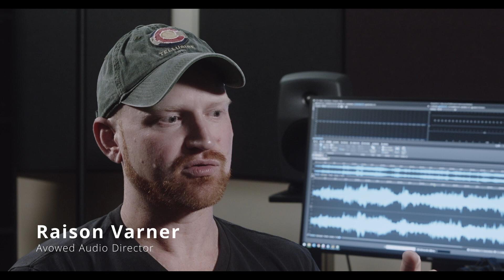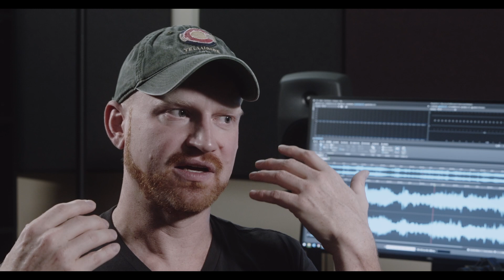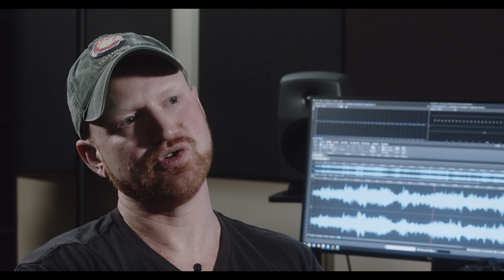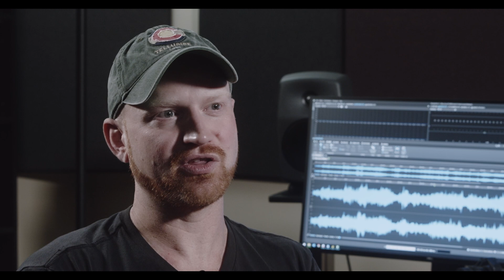"I didn't want to have any compromises" Obsidian Entertainment's Raison Varner Part Three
In 2022, @ObsidianEnt invested in Audeze for their entire audio team. Avowed audio director Raison Varner talks about his process for creating dynamic audio systems in video games. Part Three of Three.